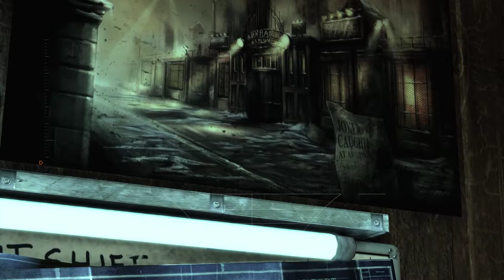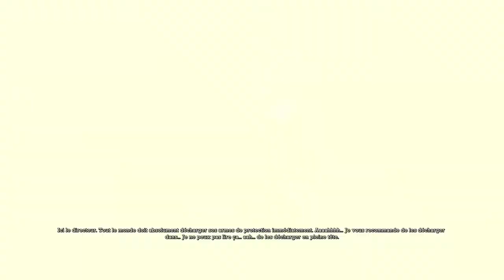Batman Arkham Asylum Partie 10